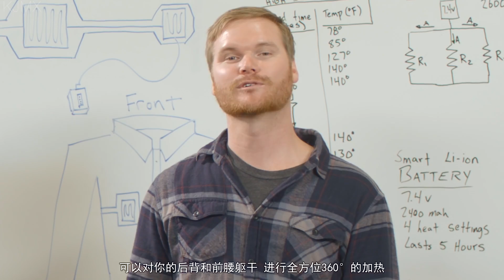「资讯100秒」有了这件衣服 寒冷的冬天也可以只穿一件 21期